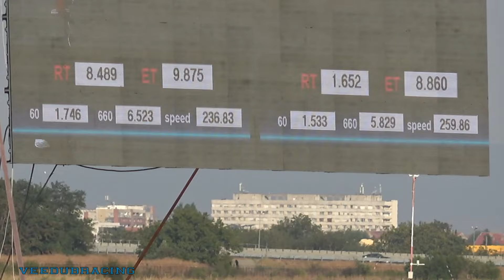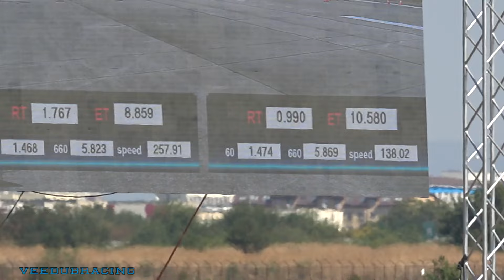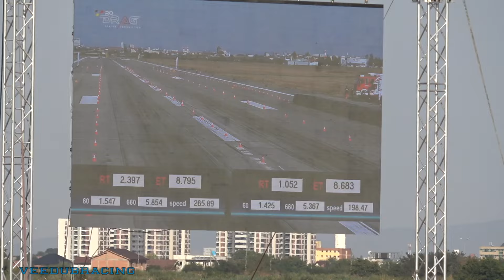EUROPE'S QUICKEST MANUAL SHIFTING NISSAN SKYLINE - 1380HP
Marko Radojcic from Kryptonite_GTR in Austria, was at the RoDrag Racing event in Romania in his Nissan R33 GTR. Pushing out 1380hp from his 3.2L engine, and shifting with a Samsonas 6 speed sequential transmission. 😎

He ran a PB of 8.79 at 265kph (165mph)

Car Details
ECU Tuning by Slapit Performance
Rb30 Block
Rb32 nitto stroker kit
Block brace
Custom shimless rb26 head
with Kelford drag camshaft
Garrett g42-1450
Samsonas 6 speed sequential transmission